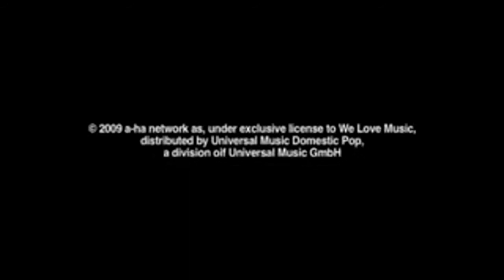A-ha Nothing is keeping you here hd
A-ha Nothing is keeping you here